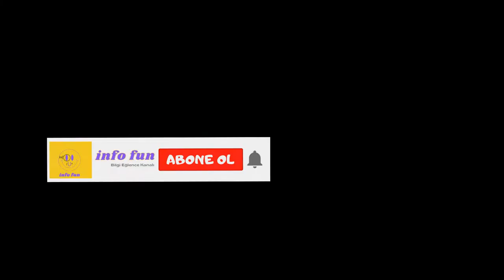Las Vegas New York ve Tokyo`dan Görüntüler | Cityscapes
Thanks:
Lisans:
Creative Commons Atıf lisansı (yeniden kullanılabilir)
Şarkı
Achaidh Cheide - Celtic
Sanatçı
Albüm
Achaidh Cheide - Celtic
YouTube'a lisanslayanlar